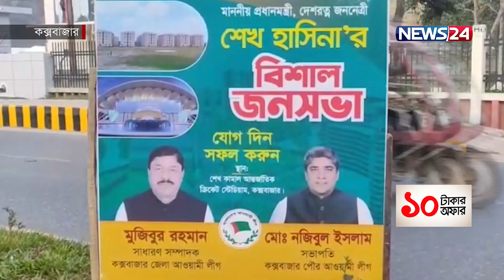আগামীকাল সাগর পাড়ের শহর কক্সবাজার যাচ্ছেন প্রধানমন্ত্রী শেখ হাসিনা | PM | Cox's Bazar | News24